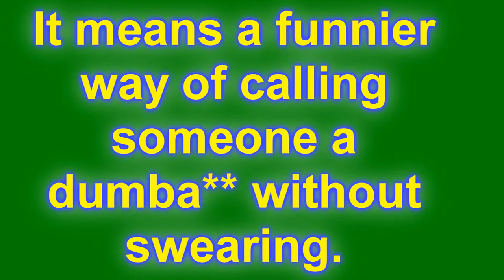Dumbalps meaning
NOTE: I made that word up.